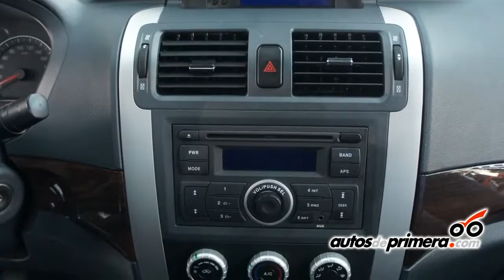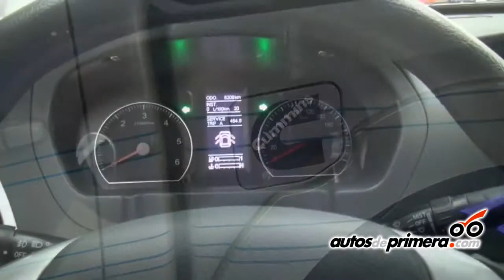FOTON TUNLAND llegó a Colombia la nueva pick up doble cabina